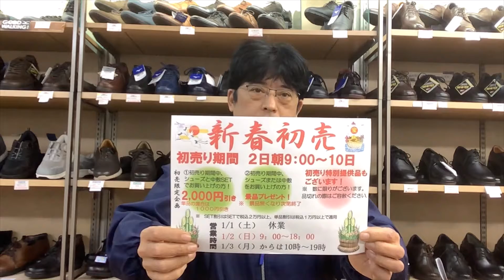仙台 キーン ジャスパー 取り扱い 初売り 靴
HP 営業時間　１０時～１９時　定休日無し
足のお悩みございませんか？
外反母趾　膝痛　足の裏が痛い　たこ　魚の目　偏平足　腰痛　足底腱膜炎　足底筋膜炎　などお気軽にご相談ください。
【当店の強み】
お客様のお悩みを聞き足をしっかり計測してフットプリントを見ながら靴をご提案いたします。１５年で１万枚以上作製のオーダーメイド中敷きも強みの靴店です。

ウォーキング専門店歩楽人仙台駅東口店